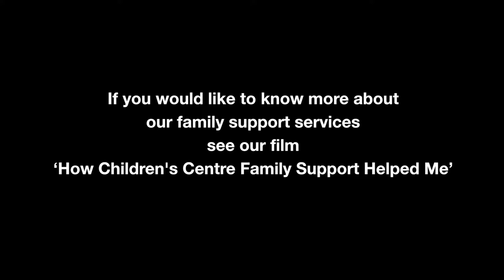Pathways - a short film introducing Camden Sure Start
Take a Camden children's centre tour: see what services and support are available from pregnancy so children in Camden get the best start in life.